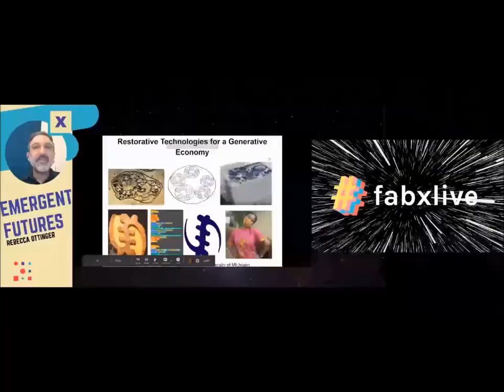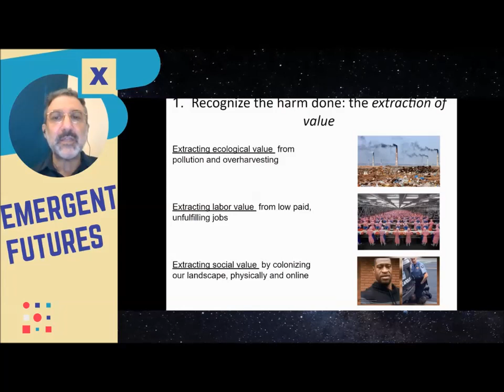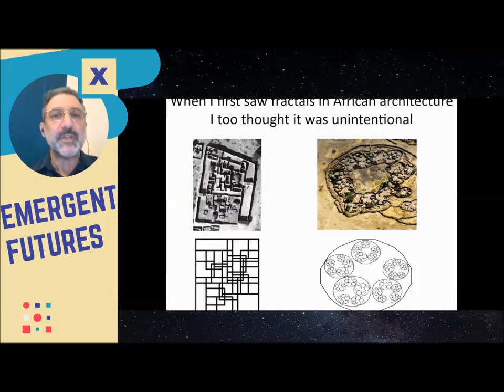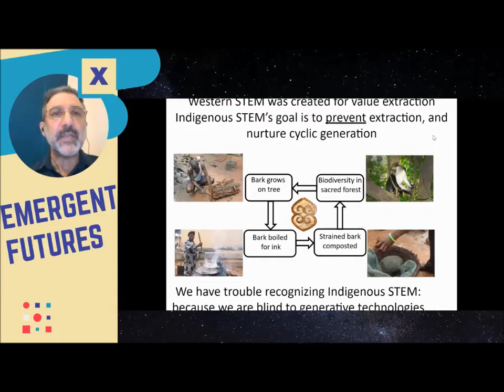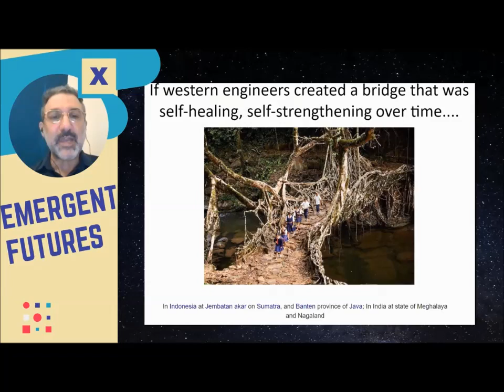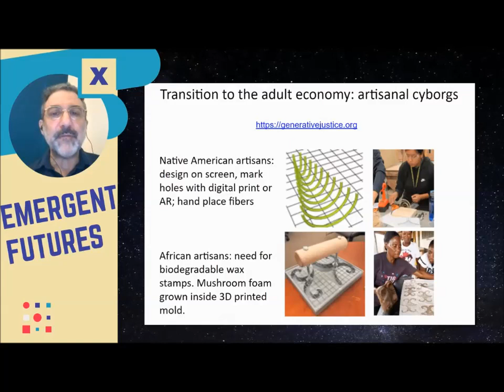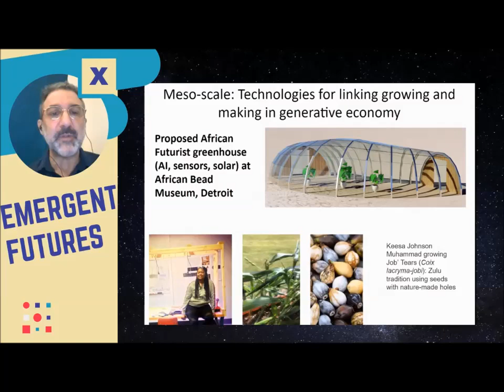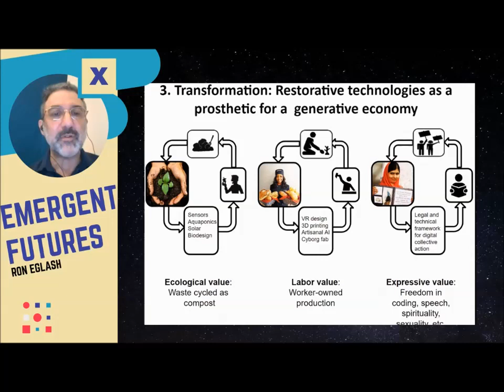Ron Eglash at FABxLive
Restorative Technologies for a Generative Economy